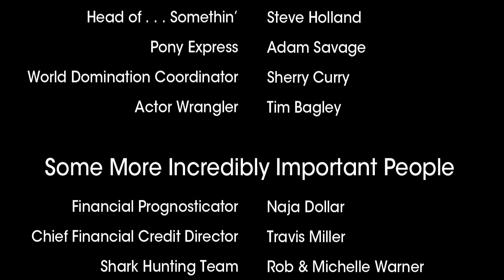Adam Savage Discusses Overcoming Addiction - Ken's Think Tank S01E06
Adam Savage, long-time radio personality for iHeart Radio, discusses overcoming addiction with Ken Collins on Ken's Think Tank.